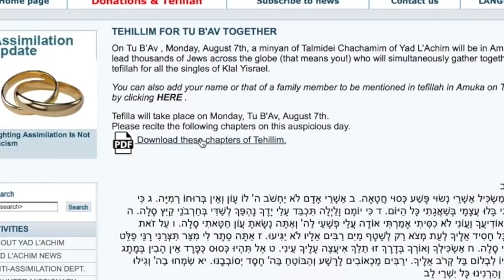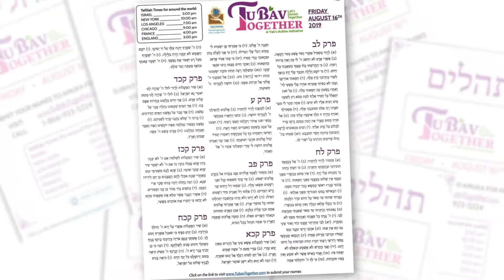A short video for Tisha B'Av.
A short video message that might well make this Tisha B'Av the last one in which we have to cry and mourn.